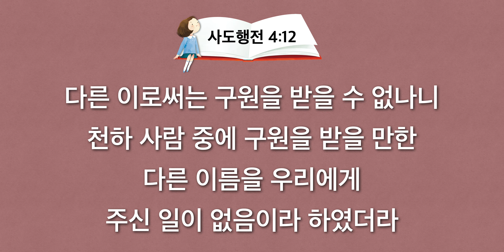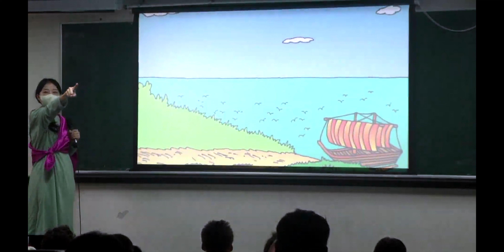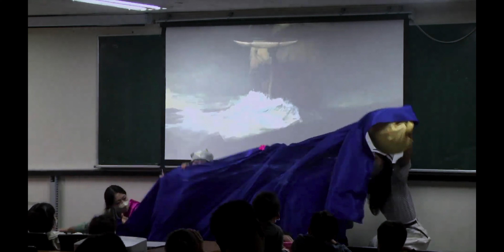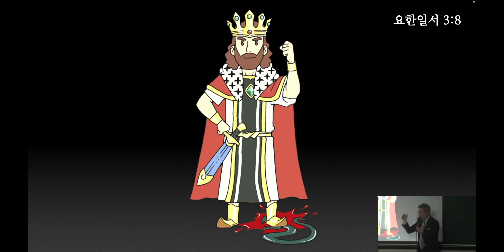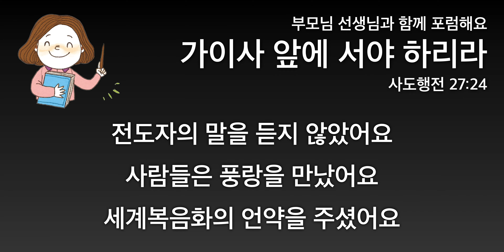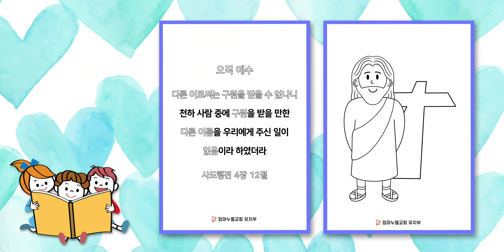2023. 3. 27. (월) 어린이 기도수첩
🦁 암송 도안